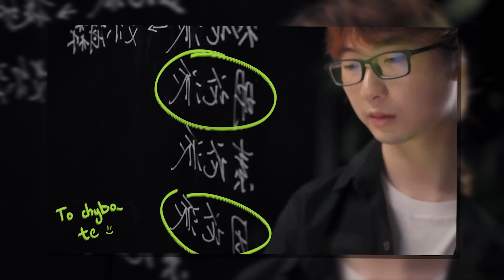To Musisz Wiedzieć O Sumeru!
Yeeey!! Doczekaliśmy się Sumeru!! Ale zanim radośnie tam pobiegniecie sprawdźcie co Was tam czeka! Kompletny, bezspoilerowy przewodnik po Sumeru przed Wami!
A no i sorki za przekręcanie niektórych nazw. Starałem się by brzmiały poprawnie, ale co do niektórych do końca nie mam pewności jak powinny być wymawiane.

Miłego oglądania.

Jeśli chcecie wiedzieć więcej to to są źródła, z którego korzystałem podczas przygotowywania odcinka.

00:00 Mała tradycja
00:32 Podstawowe informacje
00:47 Niepokojące pogłoski
01:02 Geografia
01:06 Pustynia
01:17 Lasy
01:59 Sumeru City
02:07 Gdzieś jest, lecz nie wiadomo gdzie
02:55 Problemy z Archonką
03:29 Spuścizna Archonki
04:19 Sumeru Akademiya
04:55 Akademiya - tytuły
05:44 Akademiya - Darshani
06:35 Grzybki, duchy i inne takie...
07:37 Kogo spotkamy?
07:47 Tighnari
08:03 Collei
08:23 Dori
08:35 Cyno
08:55 Nilou
09:16 Candace
09:35 Dehya
09:41 Alhaitham
09:51 Nahida
10:06 Dzięki :3